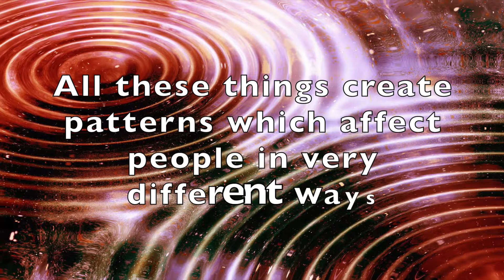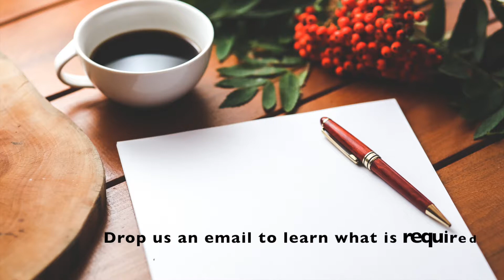Feng Shui for Home Buyers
Being busy with our lives, we typically forget that we depend on energy – Qi. Qi energy comes not only from our food and the air we breathe but also from the ground, our surroundings and the buildings themselves.

Our home is a very basic source of our personal stamina and since we spend approximately one third of our lives there (mostly sleeping and resting), we also absorb the energy of the property. Since our home is THE one place where we renew ourselves, we want it to be a source of good quality Qi.

According to real Feng Shui, the equation for a great life is very simple: The better the Qi quality of a property… the better the life one can expect!

is the website where you can find all information about real Feng Shui, in theory and practice!

- Learn more about real Feng Shui, in theory and practice
- Find essential info about Five Elements, Qi, Yin-Yang, Facing, Locations, Directions, Hexagrams, Luo Pan Compass, Special degrees in Feng Shui and secret Feng Shui formulas
- Calculate the Feng Shui chart of your property (free Flying Stars calculator!)
- Analyze the Feng Shui of your home (Health, Wealth and Love)
- Get better understanding of your property potentials
- Read more about four types of Flying Stars charts and Feng Shui activations
- Download many interesting Feng Shui materials (also free!)
- Get your copy of our Annual Feng Shui e-book (Feng Shui 2019, Feng Shui 2020)
- Schedule your Feng Shui consultation
- Join Althea’s ‘’nothing is withheld’’ exclusive small Feng Shui study groups
- Get yourself a copy of the best Feng Shui book (awarded!)

Feng Shui Books, Feng Shui Articles, Feng Shui Blog, Feng Shui Courses and Feng Shui Consultations... find everything at one place!